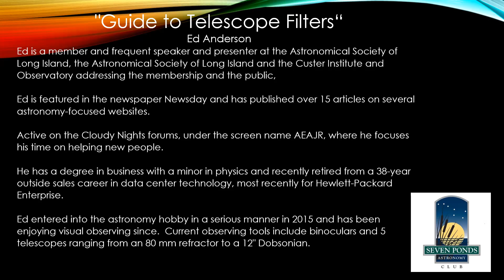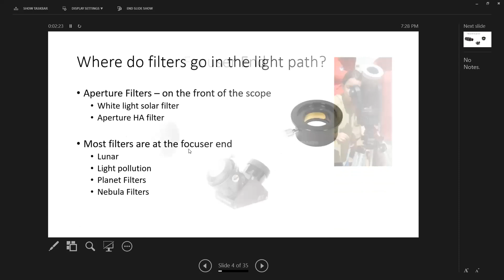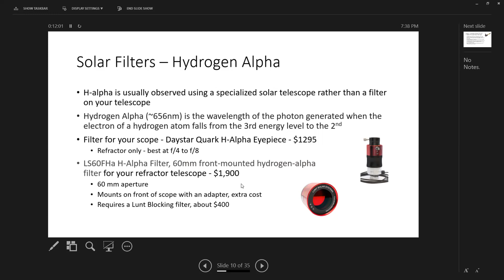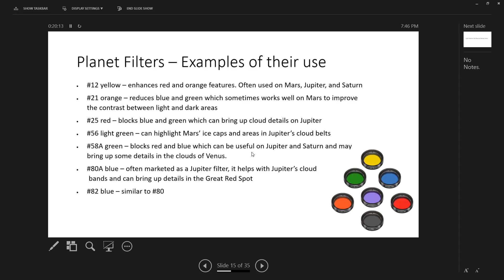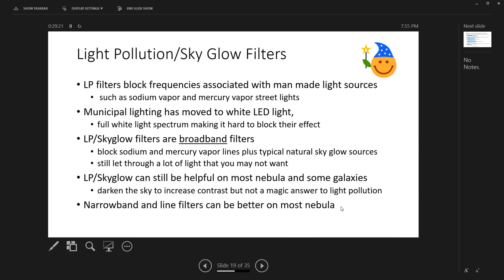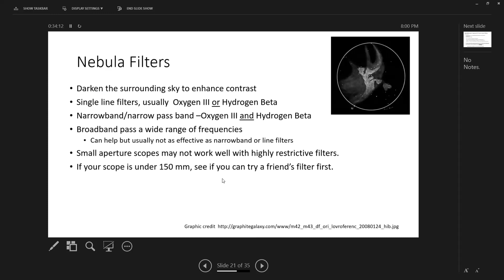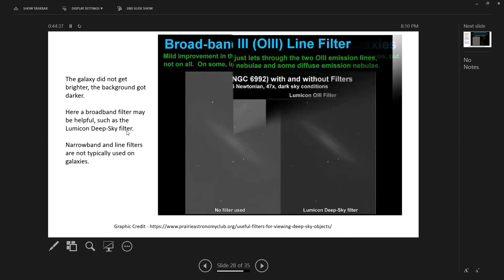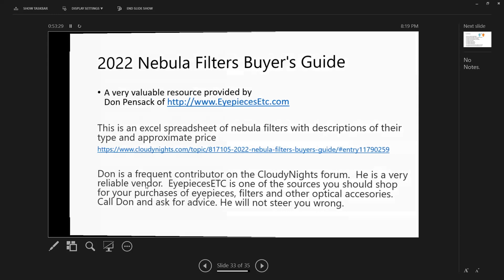ASLI's Ed Anderson-"Guide to Telescope Filters"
The Astronomical Society of Long Island's Ed Anderson will discuss the use of filters to enhance our viewing experience of the Moon, Planets, Nebule, and other deep-sky objects. We will talk about light pollution and what filters can and can not do to help your observing experience.
We will be discussing the use of filters for visual astronomy. We will not be touching directly on astrophotography although some of what we will discuss would apply to AP.
The key thing to understand is that filters always take away light, they never add it. They don't make your target brighter, they may try to make things around it dimmer.